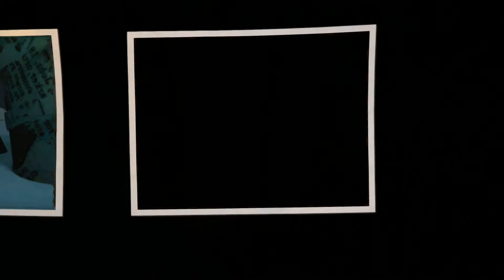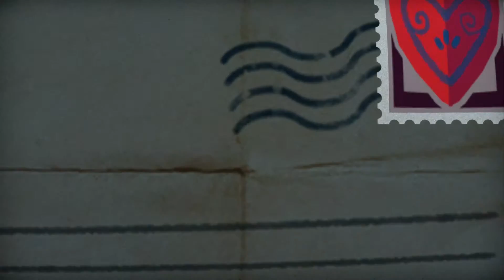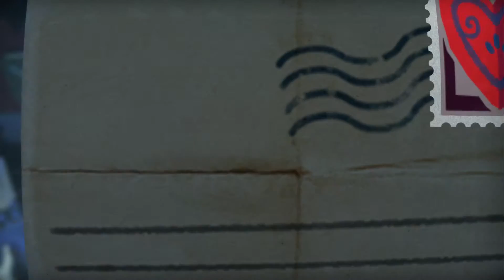Tearaway: Unfolded - Part 16 - More Caverns - PS4 - Walkthrough, Playthrough - No Commentary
Part 16 of my Playthrough/Walkthrough of Tearaway: Unfolded on Playstation 4. Gotta shake the controller for the stalactites to fall down!